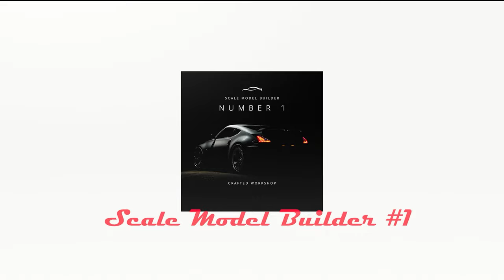1/24 Citroën C3 WRC Tour DE Corse 2018 Body Dry Fit Part 4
Citroën C3 WRC Tour DE Corse 2018 Body Dry Fit Part 4
In this video I am going to show how to dry fit the body and all associated parts before paint.

If you are looking or just curious how to build model car using plastic and sometimes a little metal that will going to look like a real car but 24 times smaller from scratch, you are in the right place. I am showing all steps from beginning to the end. Please subscribe so you won’t miss my next episode In this video I will show drilling various holes, cleaning all the parts, and dry fitting them are essential steps to follow. It is crucial to do so because the last thing you want is to ruin the paint job due to parts that don't fit properly.